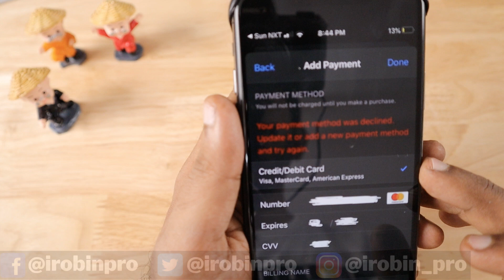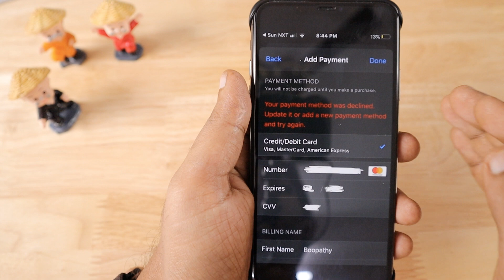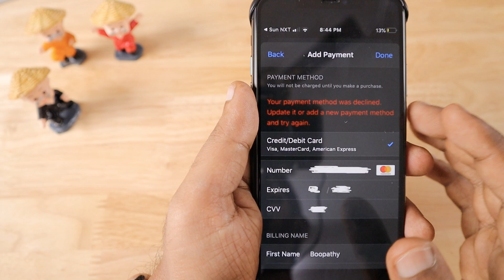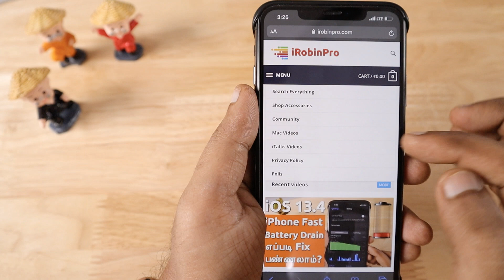"Your Payment Method Declined" Error எப்படி Fix பண்ணலாம்?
iPhone, iPad இல் "Your Payment Method was Declined" என்று Error வந்தால் இந்த வீடியோவில் சொல்லியிருக்கும் Tips Try பண்ணுங்க.